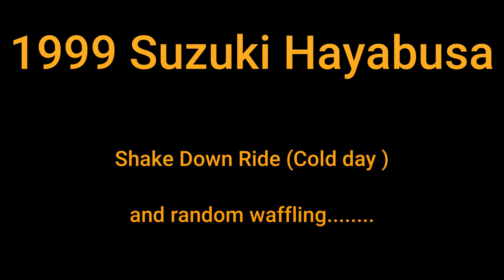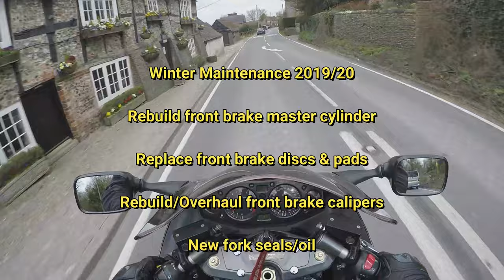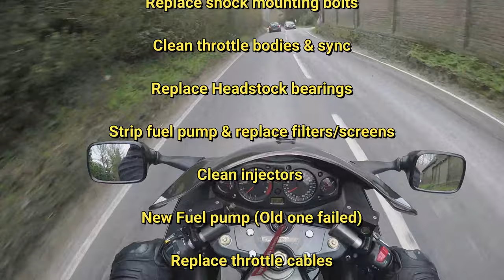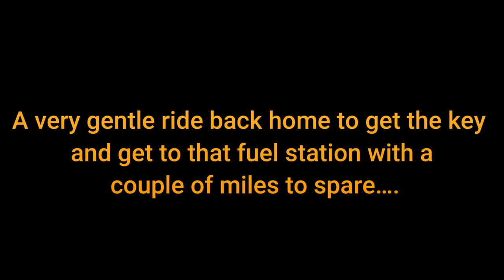1999 Suzuki Hayabusa Shake down ride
A gentle ride through the country in a pretty cold day just to make sure that the bike is all ok after the winter maintenance.

Ride was pretty tame for us but the roads were in shocking condition so I mainly talk about the next project as well as waffle a load of old tripe about things that wind me up about riding...